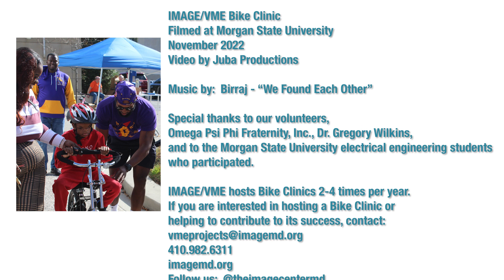VME Bike Clinic - Morgan State University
Morgan State University engineering students spent Saturday, November 5, 2022, with VME professional engineers and occupational and physical therapists building custom bikes for children with disabilities (ages 10 to 18). The bikes were built in the morning; children arrived in the afternoon for a fitting. For many children, it was their very first bike! Special thanks to Dr. Gregory Wilkins for organizing the event on campus.

Celebrating 40 years of engineering and innovation to empower people with disabilities. (VME is a program of The IMAGE Center).